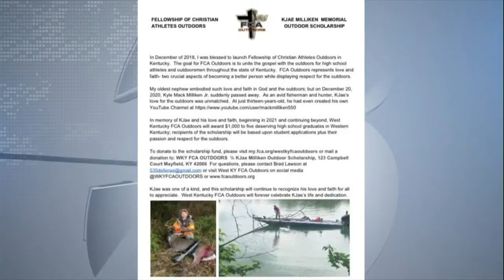Tributes pouring in for fallen Mayfield family